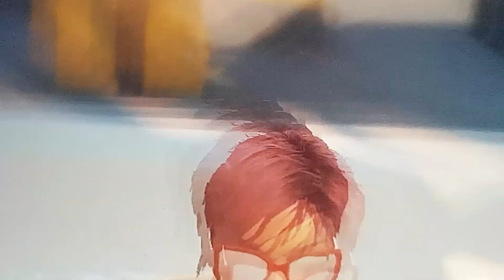science labs 01x016 young aston interupted mr Phils anoncment and Quinn freaks out